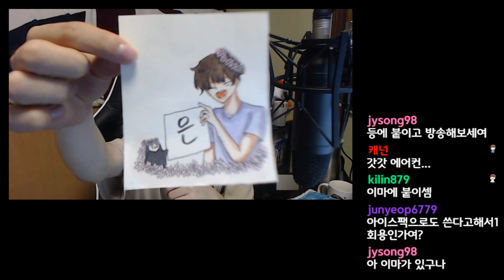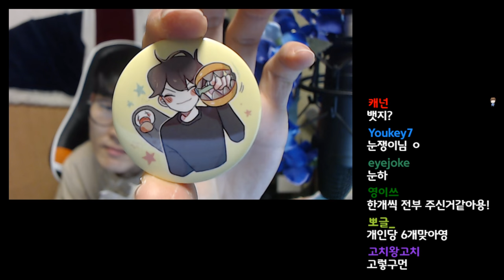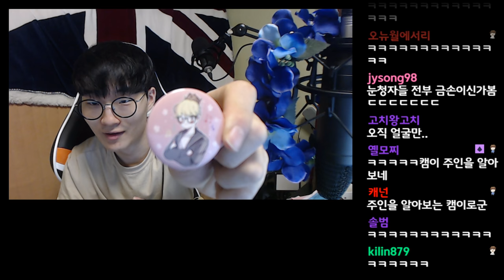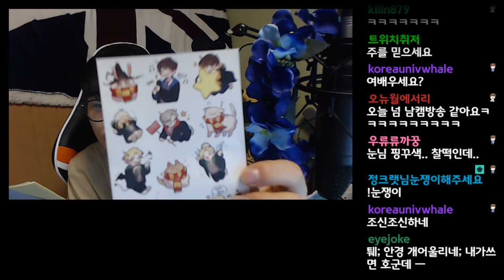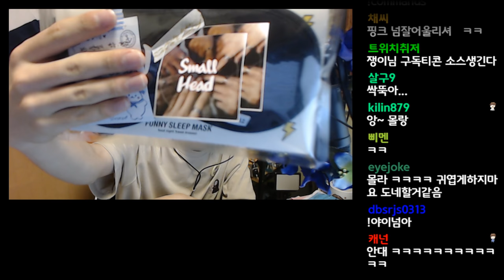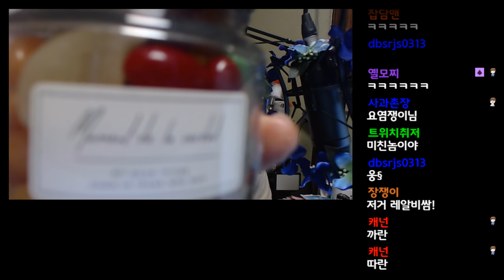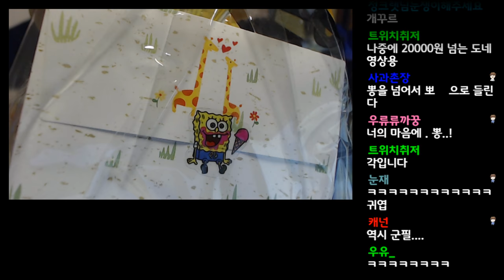작은머리 팬미팅 선물 개봉! | 눈쟁이